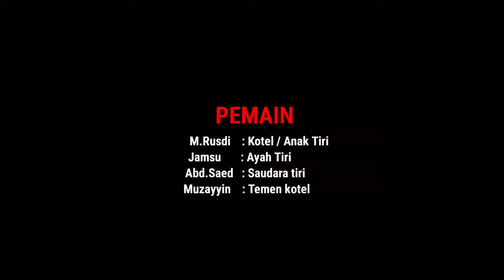ANAK BELLUN ( Anak Tiri ) - Film Pendek-Film Komedi- MNH Entertainment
Jangan lupa temen folow ig saya @muchsin_nasirhabibah
Dan jangan lupa subsribe like dan komin
Karna komintar kalian semua akan kami jadikan pembelajaran untuk video selanjutya